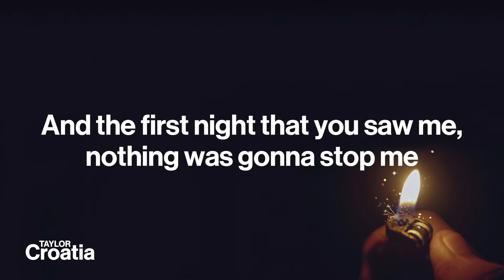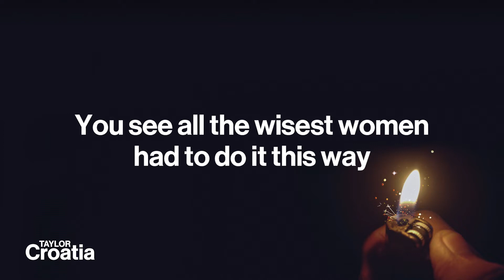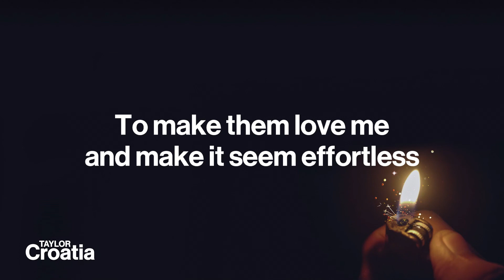Taylor Swift - Mastermind (Instrumental Video + Lyrics)